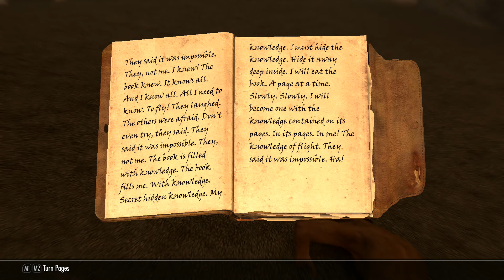It's Gonna Stay This Time Seriously! - Misadventures of Dovahkarl (SE) Ep. 1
Ok, welcome back to the Misadventures of Dovahkarl. It's been awhile, Karl finds himself waking up on the island of Solstheim, having been taken advantage of. He must find a way back to Skyrim to begin his misadventures!

I got a facebook where I post some things!

I also got a twitter where I post some more things!

And now I got one of these instagraham things where I'll put beautiful selfies or whatever.